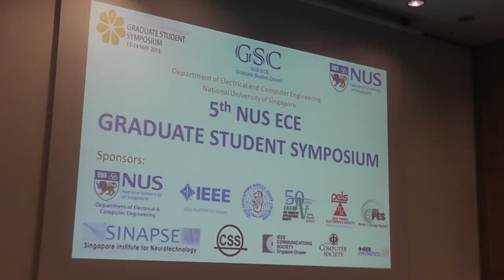Opening Speech at NUS ECE Graduate Student Symposium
Opening Speech by Prof. John Thong, Head, Department of Electrical and Computer Engineering, National University of Singapore at  National University of Singapore's Department of Electrical and Computer Engineering 5th Graduate Student Symposium on 13 May 2015.
Welcome address by Mr. Farshad Rassaei, PhD Student, NUS ECE
Master of Ceremony: Ms. Jayantika Soni, PhD Student, NUS ECE